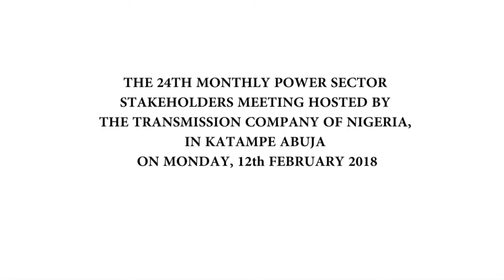THE 24TH MONTHLY POWER SECTOR STAKEHOLDERS MEETING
The 24th  Monthly Power Sector Stakeholders meeting hosted by the  Transmission Company of  Nigeria, in  Katampe Abuja on Monday, 12th  February 2018